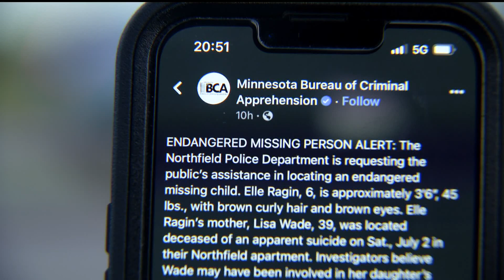Police are still looking for a missing 6-year-old girl from Northfield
Officials say they have reason to believe that the girl's mother may have been involved in Elle Ragin disappearance.